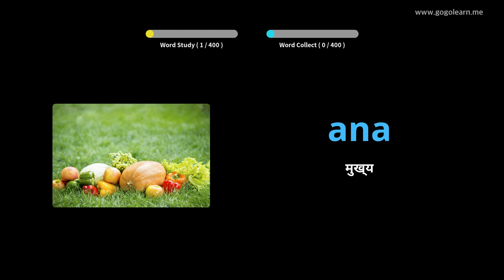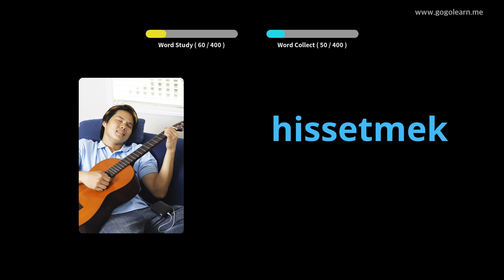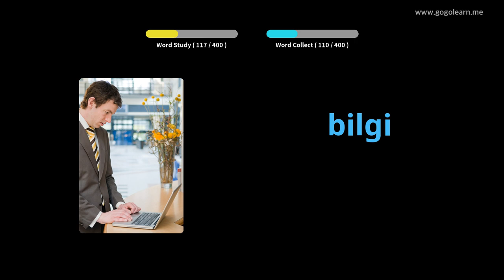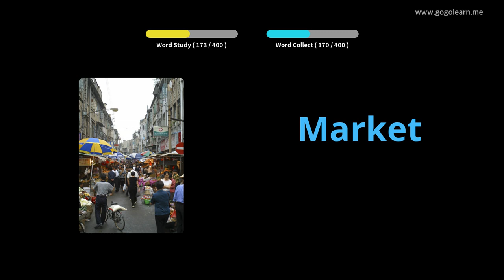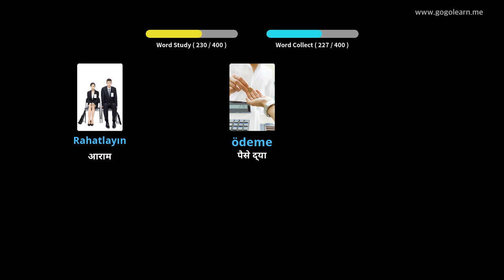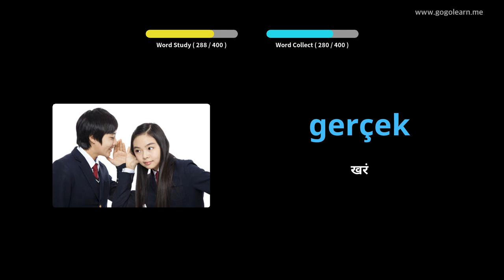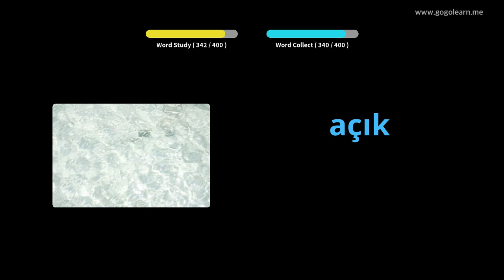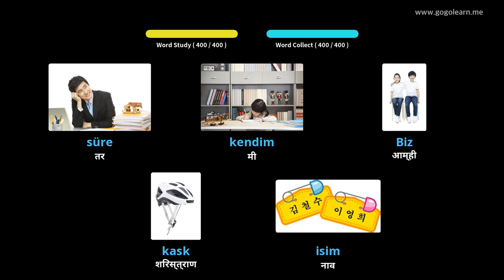तुर्की शब्दसंग्रह माध्यमिक शाळा 1 | Golearn